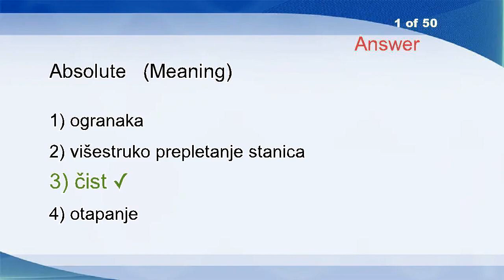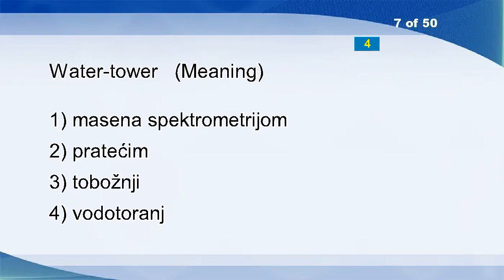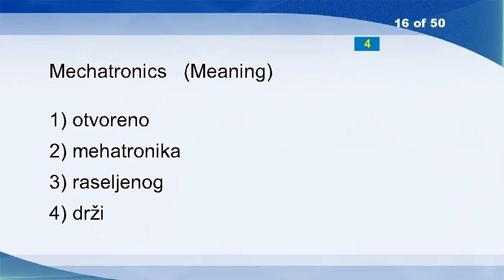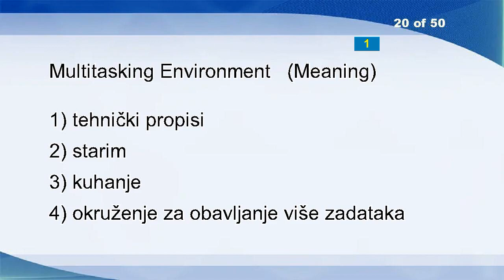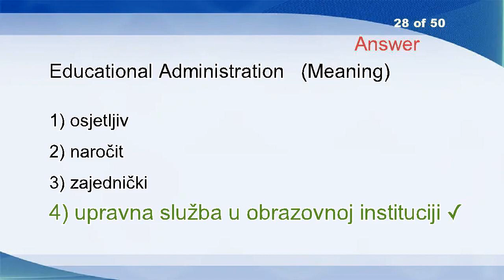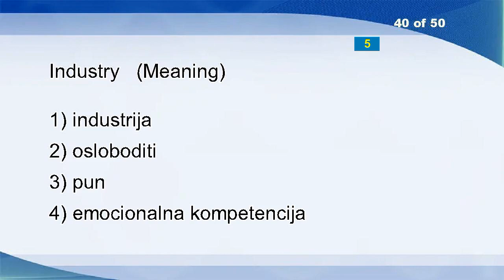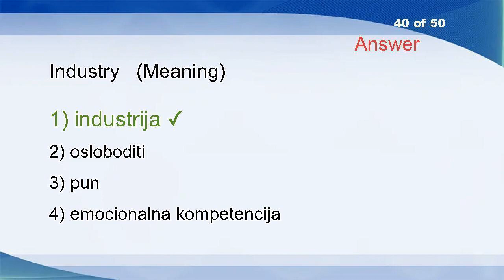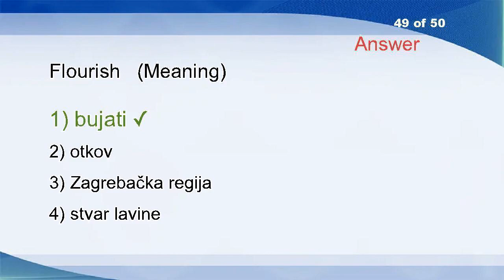English Croatian Vocabulary Word Power Test 2065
Absolute
Carrier
Spherule
Volition
Barbarous
Assertive
Water-tower
Principal
Camcorder
Analyser
Party
Predisposition
Upon Request By The Latter
Train
Hesitation
Mechatronics
Literary Modernism
Power Class Of Mobile Station
Empowered
Multitasking Environment
Adjuster
Zigzag
Mechanic
Situation
Corn Flour
Detachment
Manufacturer's Declaration
Educational Administration
Apology
Plus
Root
Help
Debar
Nearly
Avaliable
Come Across
Raftsman
Aseptic
Ladle
Industry
Remit
Air-pocket
Annoy
Close To
Roasted Fish Fillet
Gardening
Apart From
Rebuff
Flourish
Tramway